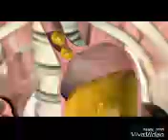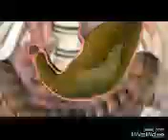How Does Stomach Function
A simple Demonstration of Normal Stomach function after we eat .